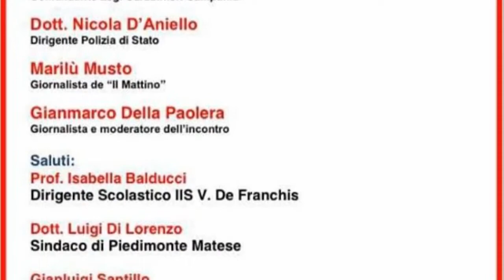Pied.Matese 14feb20 - IIS de Franchis & Legalità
Video tratto da registrazioni parziali della mattinata dedicata a riflessioni su lotta alle mafie e legalità.